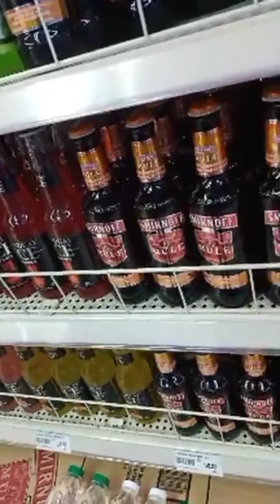NAG GROCERY KAMI SA MARKET-MARKET TAGUIG